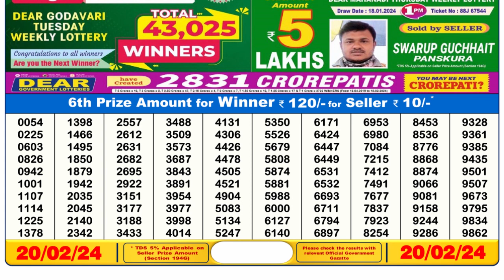Nagaland Lottery Sambad Live 6pm 20.02.24